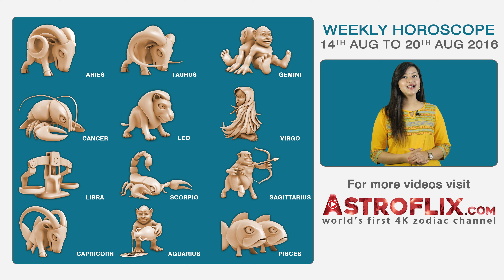Taurus | Weekly Horoscope | 14th Aug - 20th Aug 2016 by GaneshaSpeaks.com